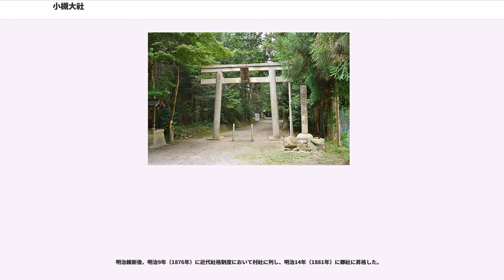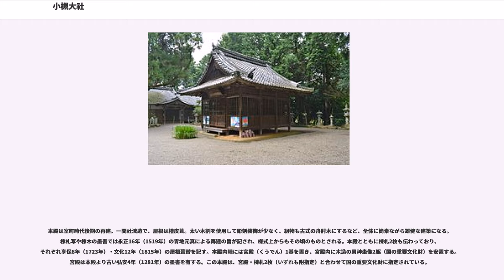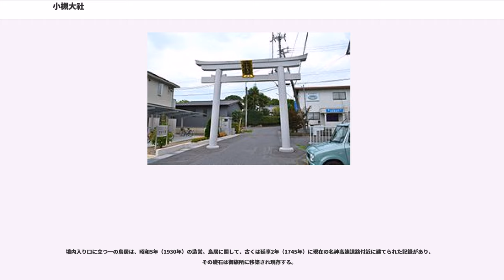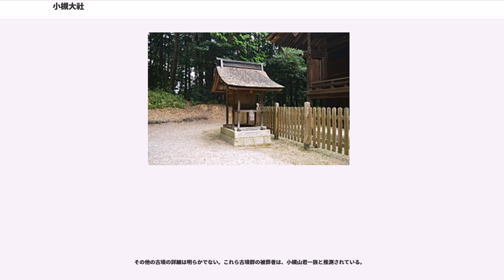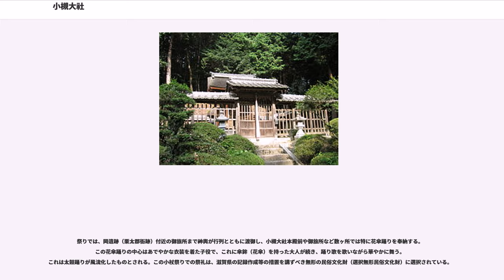小槻大社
小槻大社（おつきたいしゃ/おつぎたいしゃ/おづきたいしゃ）は、滋賀県栗東市下戸山にある神社。式内社で、旧社格は郷社。神紋は「下り藤」「真向の兎」。

別称として「小杖社（おづえしゃ）」や「小杖宮」、「小杖大明神」とも。

『延喜式』神名帳の記載における祭神は1座。小槻大社では11世紀初頭の作とされる木造男神坐像2躯（伝落別命像・伝大巳貴命像）が伝えられており、この頃までには祭神は現在の2柱であった。

社伝では、古代に栗太郡（現在の草津市・栗東市一帯）の豪族の小槻山君（小月山公）が、祖神として於知別命を祀ったのが創祀とする。

小槻山君は栗太郡の古代豪族で、朝廷に采女も献上したという。小槻大社内には小槻大社古墳群が残るほか、周辺には下戸山古墳・地山古墳・岡遺跡（栗太郡衙跡）が残り、これらは小槻山君の関係史跡とされる。これらから小槻山君は栗太郡郡司クラスの家柄であったと推測されている。小槻山君は貞観15年（873年）に京に居を移し、のち小槻氏（官務家）として朝廷に仕えた。

国史では「小杖神」「小丈神」「少杖神」などの神名で、貞観5年（863年）に神階が従五位下、貞観7年（865年）に従五位上、延喜11年（911年）に従四位下に昇叙された旨が記されている。

延長5年（927年）成立の『延喜式』神名帳では近江国栗太郡に「小槻大社」と記載され、関係社の小槻神社（草津市青地町）とともに式内社に列している。社名の読みは「ヲツキノオホヤシロ」と振られる。また、平安時代の11世紀初頭の作になる木造男神坐像2躯（国の重要文化財）が現在に伝わっている。

小槻氏が中央に移ったのちは、付近に拠点を持つ青地氏の崇敬を受けて社頭が整備され、弘安4年（1281年）10月に青地基氏によって現在の本殿内陣の宮殿が新造されたほか、康永2年（1343年）4月には青地重頼によって四脚門が造営された（非現存：棟木のみ本殿の力棰に転用）。『園太暦』によれば、康永2年12月には青地重頼（源重頼）の申請によって正一位の極位が授けられている。その後、永正16年（1519年）には青地元真により現在の本殿（国の重要文化財）が再建された。しかし青地氏は、戦国時代に主家の佐々木氏（六角氏）の衰退とともに没落する。

江戸時代には、慶長13年（1608年）に膳所藩主の戸田左門から田の寄進があり、以後も黒印により安堵された。

明治維新後、明治9年（1876年）に近代社格制度において村社に列し、明治14年（1881年）に郷社に昇格した。

本殿は室町時代後期の再建。一間社流造で、屋根は檜皮葺。太い木割を使用して彫刻装飾が少なく、組物も古式の舟肘木にするなど、全体に簡素ながら雄健な建築になる。棟札写や棟木の墨書では永正16年（1519年）の青地元真による再建の旨が記され、様式上からもその頃のものとされる。本殿とともに棟札2枚も伝わっており、それぞれ享保8年（1723年）・文化12年（1815年）の屋根葺替を記す。本殿内陣には宮殿（くうでん）1基を置き、宮殿内に木造の男神坐像2躯（国の重要文化財）を安置する。宮殿は本殿より古い弘安4年（1281年）の墨書を有する。この本殿は、宮殿・棟札2枚（いずれも附指定）と合わせて国の重要文化財に指定されている。

本殿前の幣殿は、昭和31年（1956年）の造営。屋根は檜皮葺である。拝殿は江戸時代の造営で、入母屋造、屋根は瓦葺である。

境内入り口に立つ一の鳥居は、昭和5年（1930年）の造営。鳥居に関して、古くは延享2年（1745年）に現在の名神高速道路付近に建てられた記録があり、その礎石は御旅所に移築され現存する。

御旅所（若宮社）は滋賀県栗東市岡に所在し、岡遺跡（栗太郡衙跡）に隣接する（）。

境内には、「小槻大社古墳群」と称される古墳時代中期から後期（5世紀から6世紀）の円墳・方墳10数基が残る。主な古墳は次の通り。
その他の古墳の詳細は明らかでない。これら古墳群の被葬者は、小槻山君一族と推測されている。

5月5日に行われる例祭は「小杖祭り」と通称される。古くは卯月初卯日であったが、明治42年（1909年）から5月5日に斎行される。祭りの主をなす花傘踊りは、現在では5地域の輪番制で担当されるが、永徳2年（1382年）の板札によれば古くは「榊本家」と称される有力な家筋が担ったとされる。

祭りでは、岡遺跡（...